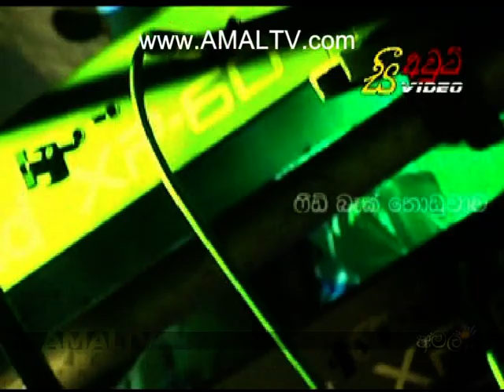FeedBack - Live At Thoduwawa - 4